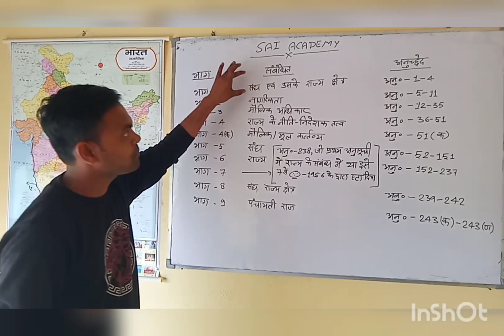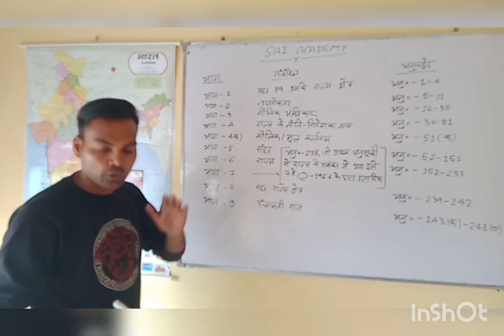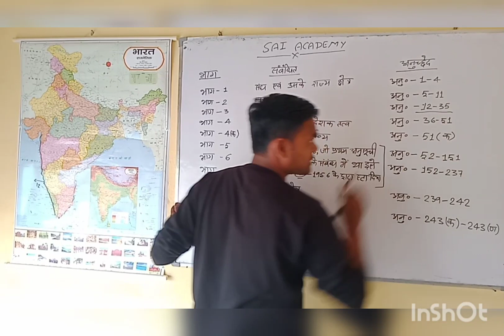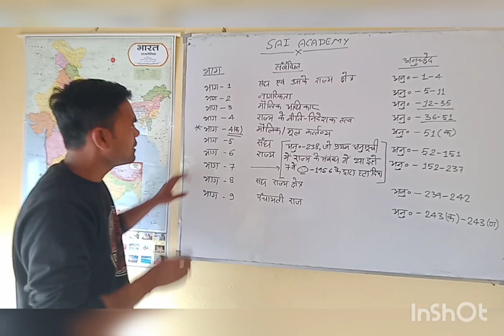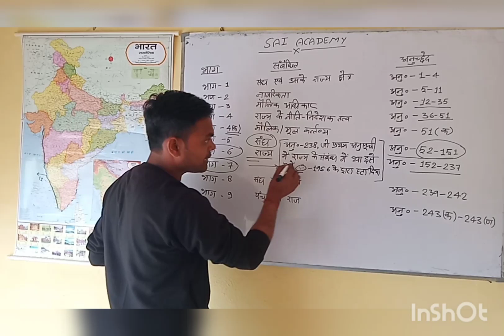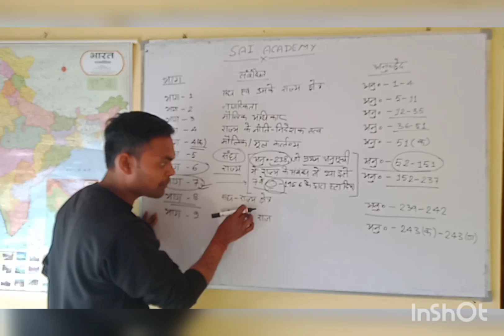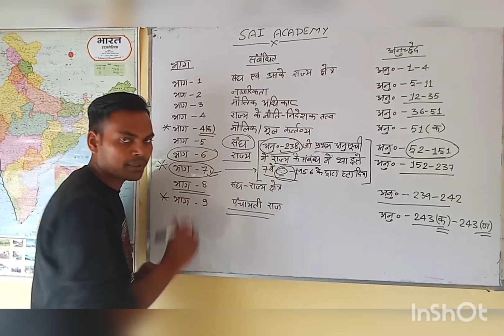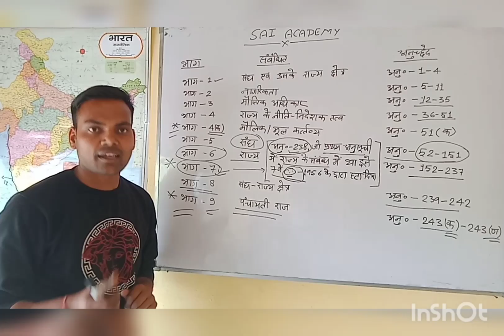भारत का संविधान Class 1st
Sai Academy MBD
geography by Dinesh Kumar sir
gk by Dinesh Kumar sir
compulsory for all competitive exams